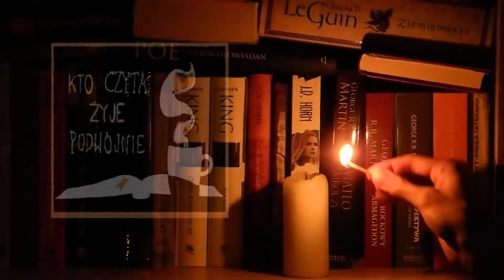Dziecko w wieku przedszkolnym - Cabicar (Recenzja + Kto czyta, żyje podwójnie)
Wraz z Wydawnictwem Stara Szkoła przedstawiam Wam mój najnowszy patronat medialny - zbiór opowiadań o perypetiach rodzicielskich i przygodach szalonej trzylatki! Będziecie zrywać boki ze śmiechu :D Zapraszam!